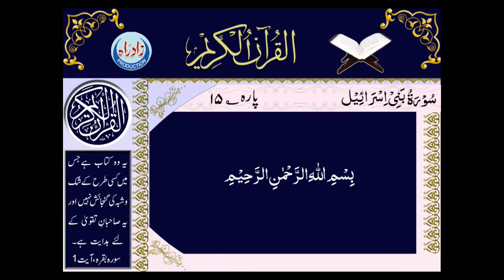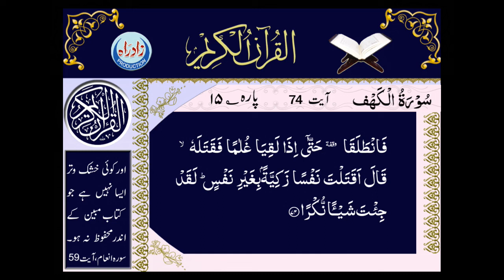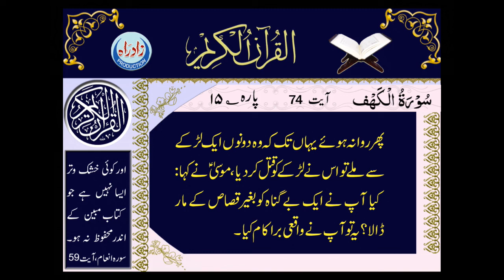Quran Majeed | Para 15 | Urdu translation by Allama Sheikh Mohsin Ali Najafi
قرآن مجید | پندرہواں پارہ | عربی تلاوت، اُردو ترجمہ کے ساتھ
اردو ترجمہ : علامہ شیخ محسن علی نجفی
عربی تلاوت : قاری محمد حسین سعیدیان
اردو آواز : حسین شہید مرزا